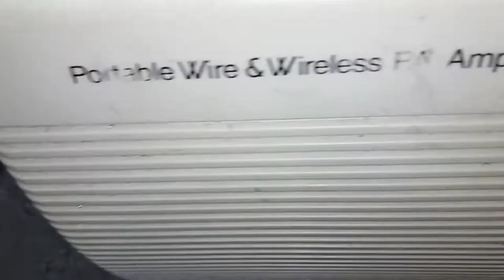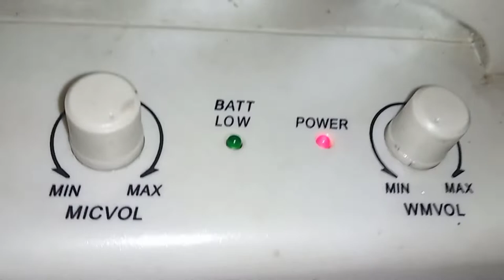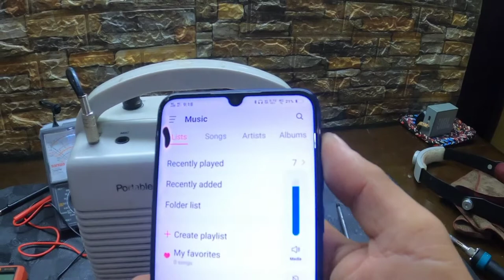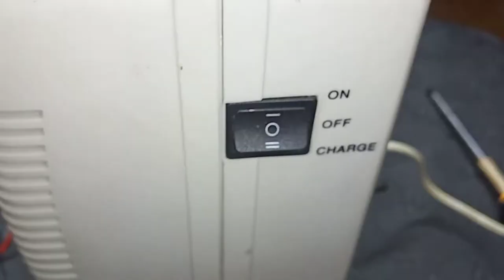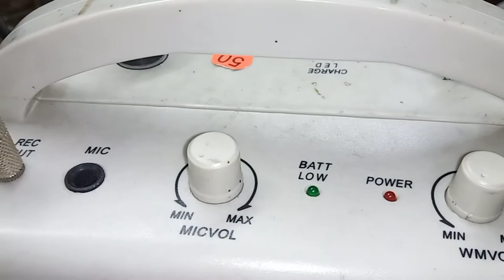portable wire wireless pa amplifier repair para magamit sa cellphone